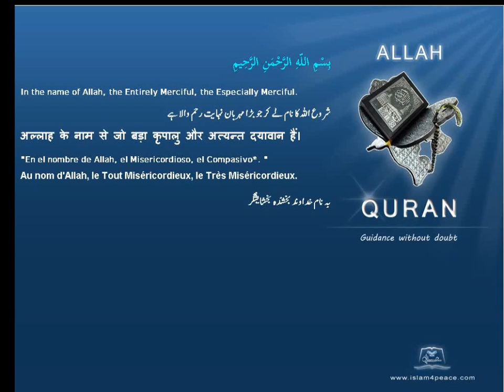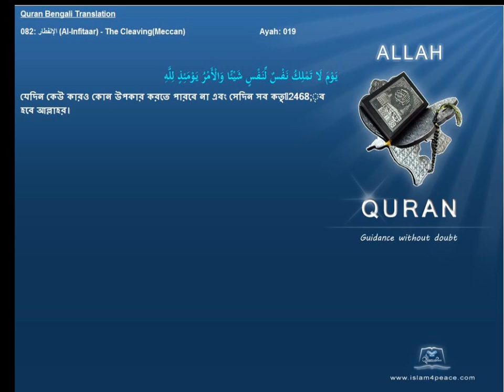Quran Bengali Translation 082 الإنفطار Al Infitaar The CleavingMeccan Islam4peace com